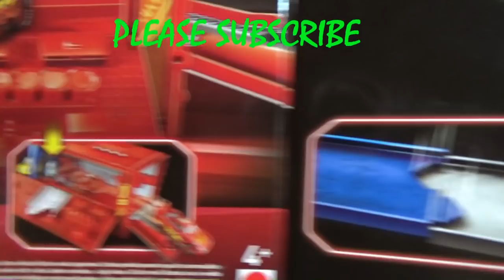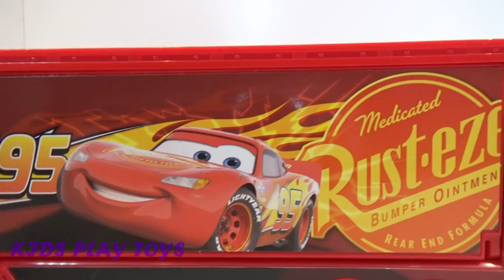MCQUEEN, Open a New Toy, Truck Mack, Funn Video for Kids, Cheerful Music for Children